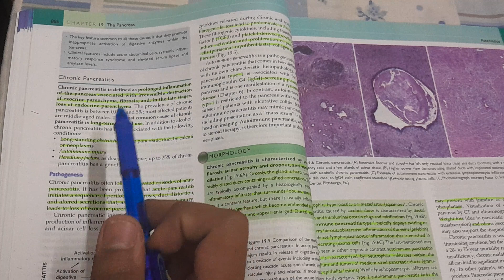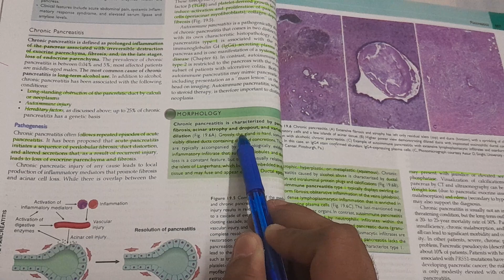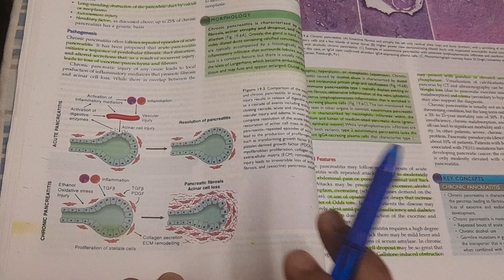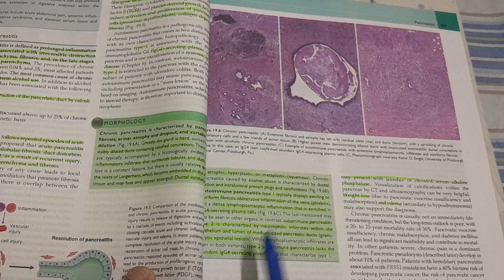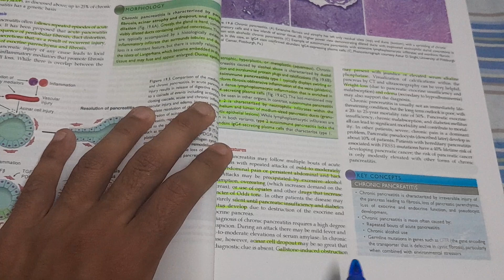Chronic Pancreatitis - SPECIAL PATHOLOGY